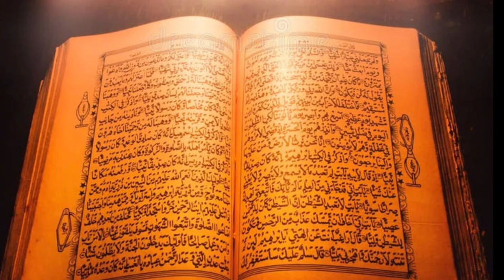Quran Tilawat|Beautiful voice|Hindi Urdu Tarjuma|Surah Rahman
Quran Tilawat Beautiful voice Hindi Urdu Tarjuma surah Rahman full with Urdu translation

Description

hindi tarjuma
quran tilawat beautiful voice
quran tilawat
surah beautiful voice
tilawat tarjuma ke sath
tilawat urdu tarjuma k sath
beautiful quran recitation
tilawat with urdu tarjuma ke sath
quran with urdu hindi translation
quran recitation really beautiful
Quran Tilawat Beautiful voice Hindi Urdu Tarjuma